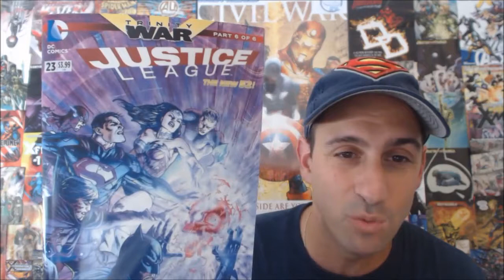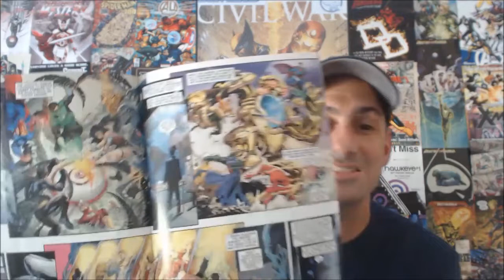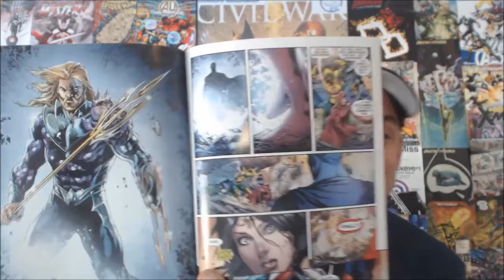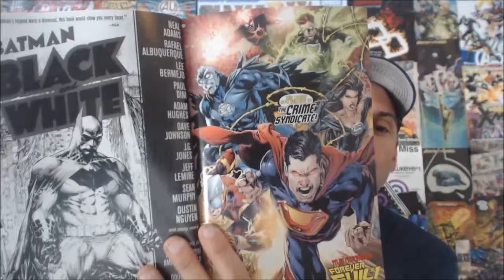Justice League Issue 23: (Trinity War Part 6) Comic Book Review #51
This is It!!! The Final Chapter to the Trinity War. NUFF SAID!! Enjoy Fans!!

Geekedoutnation.com